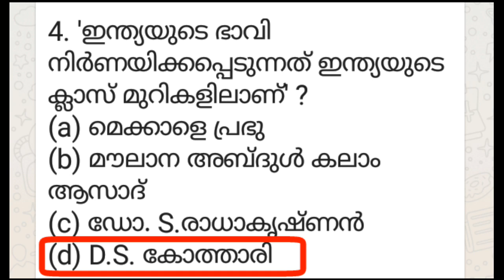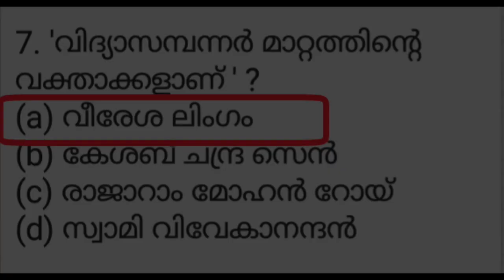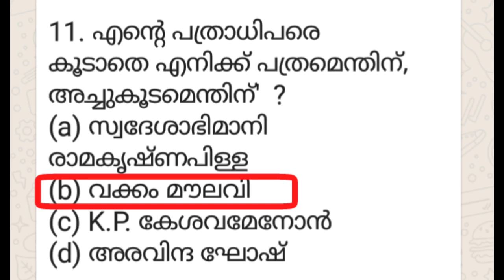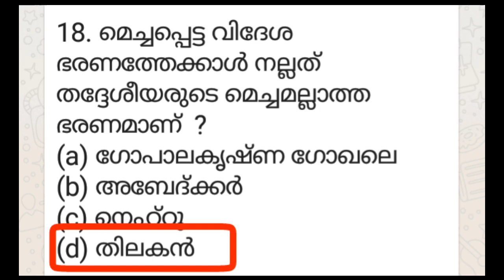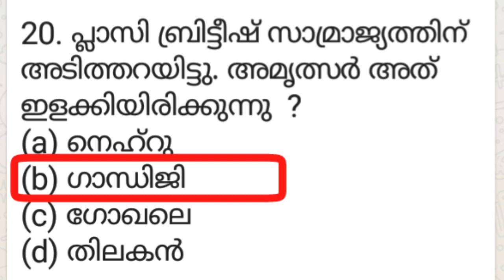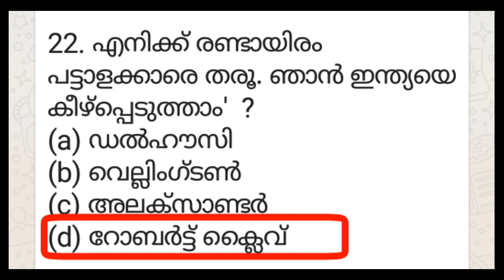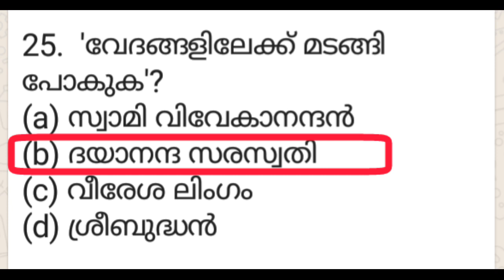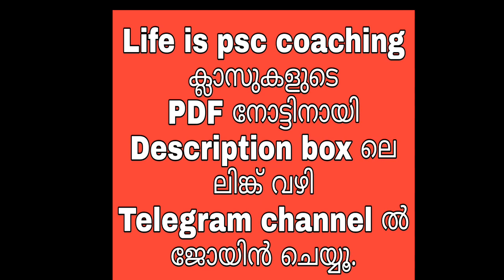VEO MOCK TEST - 49 | മഹദ് വചനങ്ങള്‍ - ഉദ്ധരണികള്‍ | KERALA PSC | LDC | LGS | Life is psc coaching